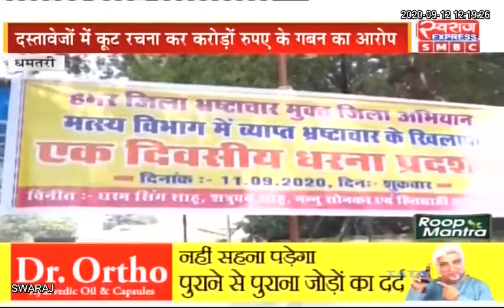Dhamtari News: धमतरी मत्स्य विभाग में हुए भ्रष्टाचार के खिलाफ धरना प्रदर्शन